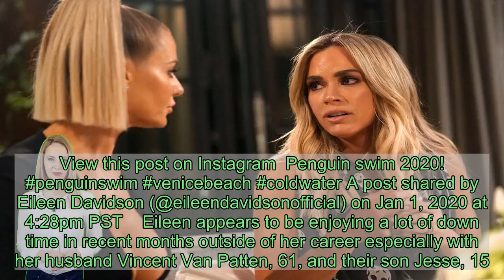Eileen Davidson: Why She Has No Desire To Return To ‘RHOBH’ 2 Years After Her Last Season On The Sho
Don’t expect to see Eileen Davidson as a full-time cast member on ‘Real Housewives of Beverly Hills’ ever again. Here’s why.    Eileen Davidson, 60, was already an established and award-winning actress when she joined the RHOBH cast way back in season 5. She stuck with the popular Bravo program for many years before officially saying goodbye to it in 2018. Fans of the show have long begged her to come back and reclaim her diamond but they shouldn’t get their hopes up at all regarding that ever happening. “Eileen Davidson has no regrets walking away from RHOBH,” a source dished EXCLUSIVELY to HollywoodLife on January 4. “She’s still close with Lisa Rinna, but she’s happy focusing more on directing and acting. She’s always been close with Rinna and will continue to be. She would not go back full-time if approached. There’s really nothing anyone could do or say to get her to come back.”    The insider continued, “She loved the extra opportunities it provided her, but she didn’t do it for the fame or paycheck. She did it because it was a different opportunity, but she wants to focus on making more TV and movies and the show distracts her from doing so.”  “She’s not opposed to filming and popping up here or there if it’s natural, but she wants to keep her distance from the show as much as possible and wouldn’t even be interested in being a friend,” the source concluded. Eileen did film for the upcoming 10th season along with other RHOBH vets like Brandi Glanville, 47, and Kim Richards, 55, during an entertaining party thrown on November 10. View this post on Instagram Penguin swim 2020! penguinswim venicebeach coldwater A post shared by Eileen Davidson (@eileendavidsonofficial) on Jan 1, 2020 at 4:28pm PST  Eileen appears to be enjoying a lot of down time in recent months outside of her career especially with her husband Vincent Van Patten, 61, and their son Jesse, 15. The family took part in a Penguin Swim in Venice Beach, California shortly after the New Year began where the former Young & The Restless star looked absolutely amazing in a blue and white bathing suit while her hunky hubby showed off his rippling abs in a pair of red board shorts.